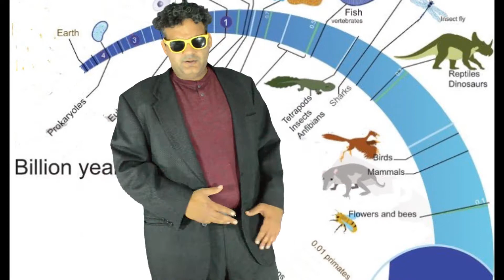EVOLUTION IS A MYTH!!! (Evolution Debunked)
This brief documentary debunks Charles Darwin's theory of evolution by offering a more sensible theory.  In this video, Sumeet "THE CHAMP" Barai introduces a new way of understanding evolutionary biology, and a discovery that will revolutionize the way we understand the cosmos and life in the universe that we live in.  After watching this video, you will learn the real truth about evolution and you will know why evolution is debunked!!!